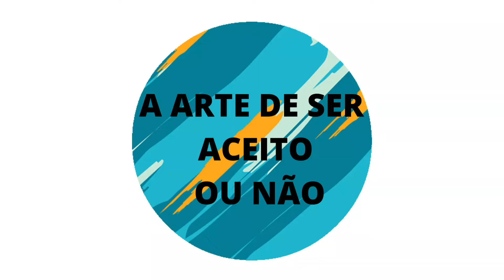A ARTE DE SER ACEITO OU NÃO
Autora do texto,edição,arte,narração.
Espero que gostem,se também não gostarem está tudo bem também. A ARTE foi feita pra isso para refletirmos e expor nosso gostos,ideias e opiniões.
Deixa ai nos comentários a sua crítica,tudo  faz parte do progresso.